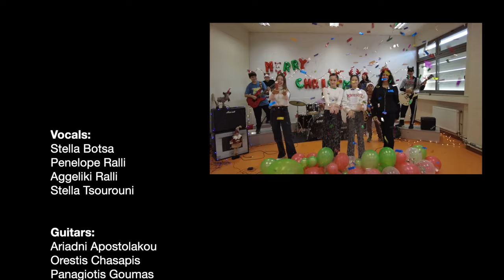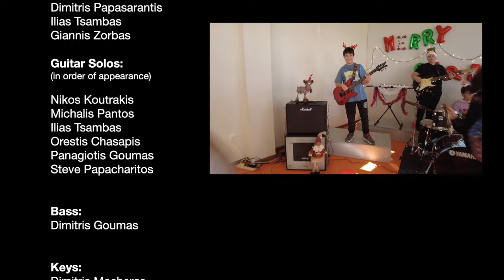Last Christmas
Vocals:
Stella Botsa
Stella Tsourouni
Penelope Ralli
Aggeliki Ralli

Guitars:
Ariadni Apostolakou
Orestis Katsapis (Sorry for the mistake on credits list!!!)
Panagiotis Goumas
Nikos Koutrakis
Dimitris Macheras
Dimitris Mousoulis
Michalis Pantos
Dimitris Papasarantis
Ilias Tsambas
Giannis Zorbas

Nikos Koutrakis
Michalis Pantos
Ilias Tsambas
Orestis Chasapis
Panagiotis Goumas
Steve Papacharitos

Bass:
Dimitris Goumas

Keys:
Dimitris Macheras

Bells & Christmas Mood:
Iouliana Sosoi

Drums:
Panagiotis Galanakos
Michalis Pantos

Μusic & Video Production:
Steve Papacharitos

"Last Christmas" is a song by British pop duo Wham!. Written and produced by George Michael, it was released on December 3, 1984 via CBS Records internationally and as a double A-side via Epic Records with "Everything She Wants" in several European countries.
Sourse: Wikipedia